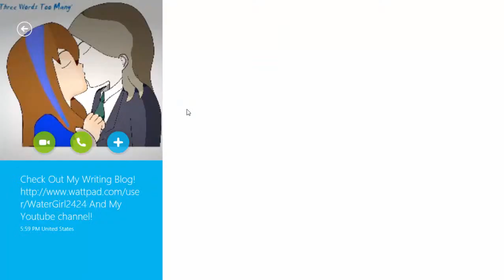Skywars w/ WaterGirl and Timothy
Watch as Watergirl calls at the wrong time and we fight in the sky!!